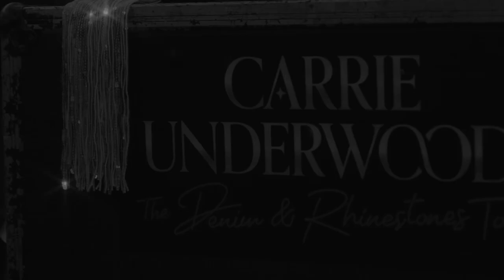Carrie Underwood The Denim Rhinestones Tour Part 2